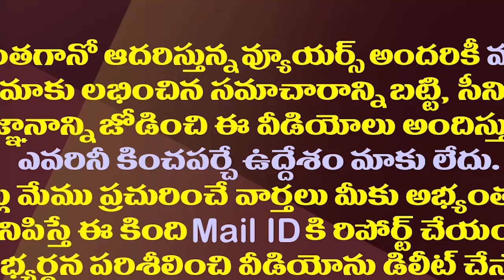కుప్పంలో చంద్రబాబు వరుస విజయాల వెనుక కథ ఇదేనా?| Is This Secret Of Chandrababu Victory In Kuppam?